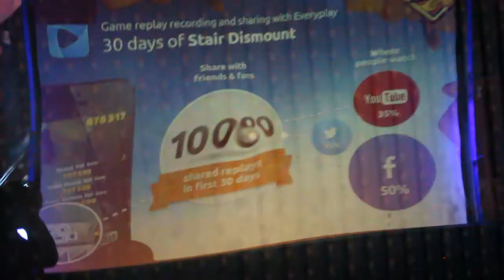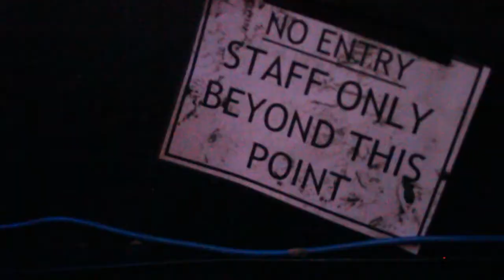Pocket Gamer mixing it up in Brighton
At the Develop in Brighton 2013 conference, Pocket Gamer had one of its Mobile Mixer events - this time a Question Time with a panel including Everyplay's Oscar Clark, Unity's Antony Douglas, dimoso's John Ozimek, Player Research's Sebastian Long, Remode's Ella Romanos and consultant Gina Jackson. Oh and that Chris James fellow was the compere.